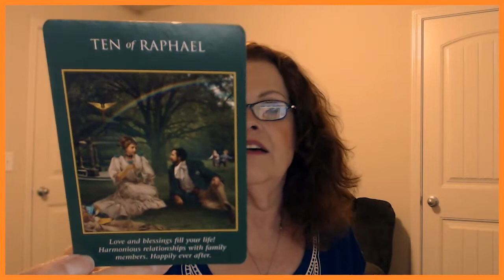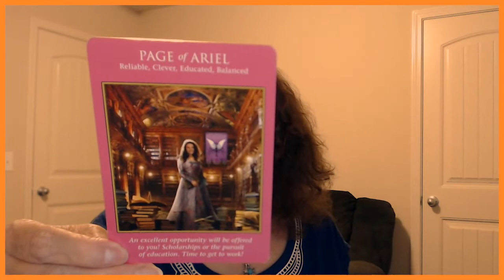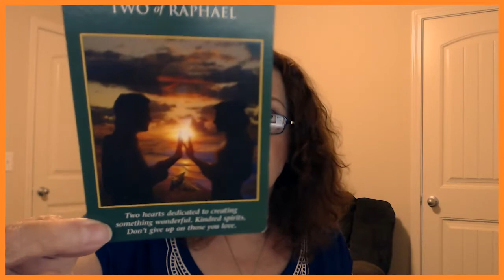Virgo June 19, 20, 2019 This Reading Fits Right In With YOUR Longer Reading!